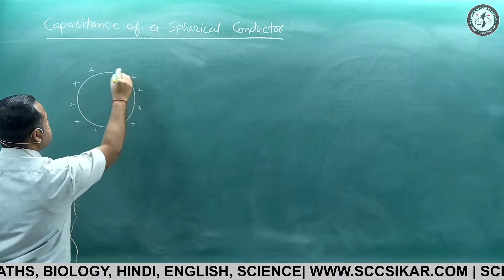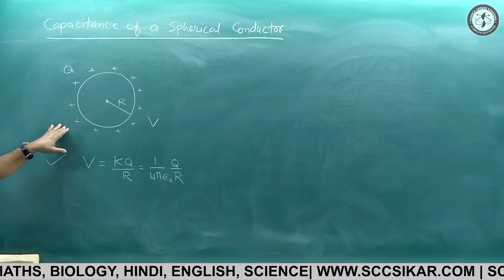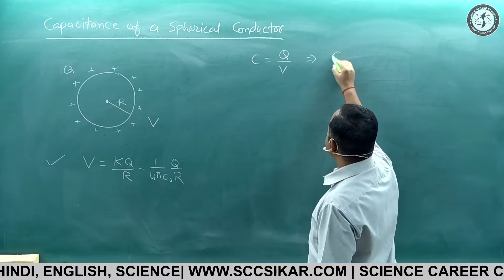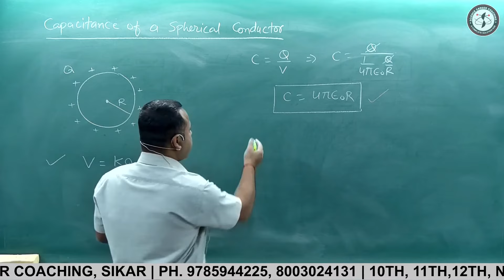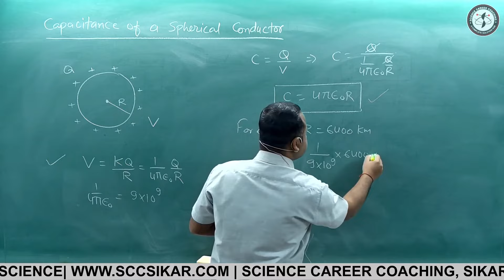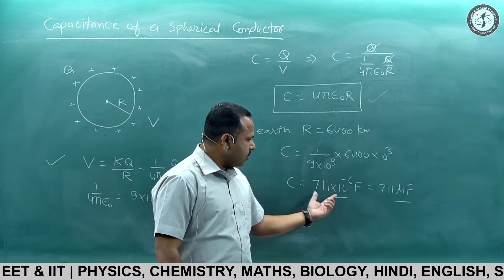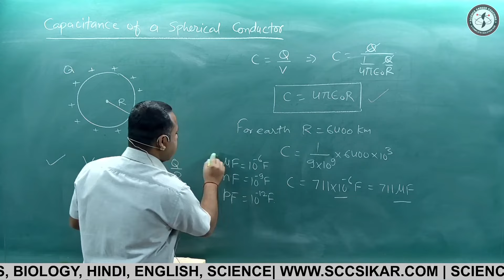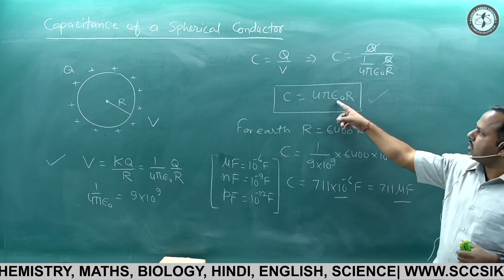14. Capacitance of a spherical conductor | Class 12th | Physics handwritten notes